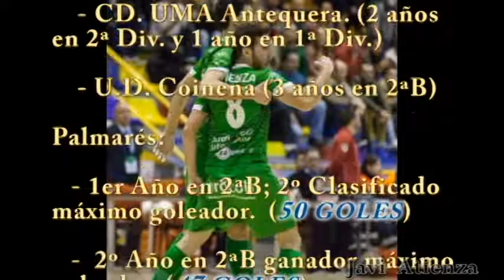Javi Atienza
Proneo Sports specialises in the management of professional sportspeople, events, stages and courses and management and Sports Marketing.